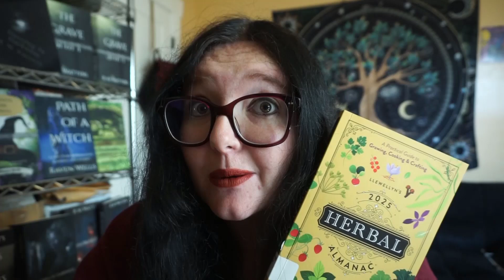Llewellyn's 2025 Herbal Almanac {Book Review}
My Books
Turning the Wheel: A Second Year Approach to Learning Witchcraft

Path of a Witch: A First Year Approach to Learning Witchcraft

The Death Journey: A Witch's Practical Guide to Death

0:00 Intro
0:27 Brief Description
0:56 Rating
4:28 Recommended Audience
5:34 Thoughts & Thanks